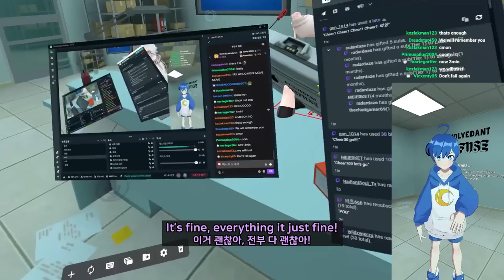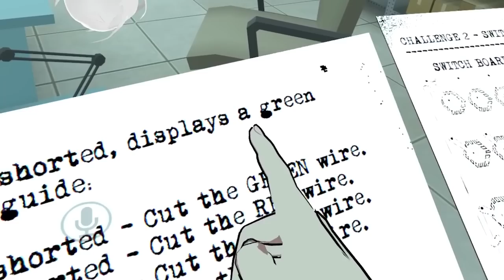💣 BOMB DEFUSE WITH FILIAN!! 【 VRchat 】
friends

filian :  @filianIsLost

editor : lemong